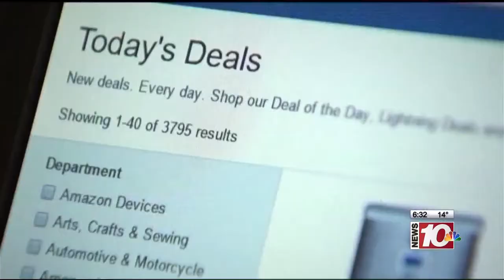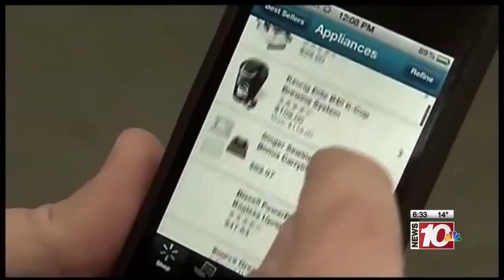RIT on TV: Lecturer on How to Handle Email Spam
WHEC-TV interviews RIT Saunders College of Business Visiting Lecturer Rick Mislan about how to properly deal with email spam.